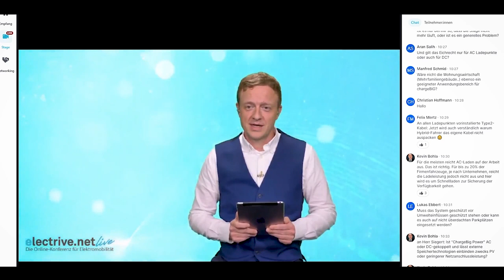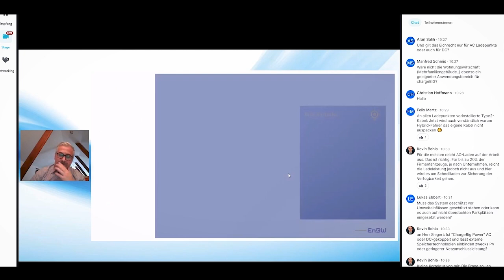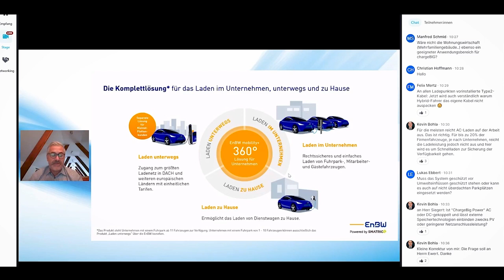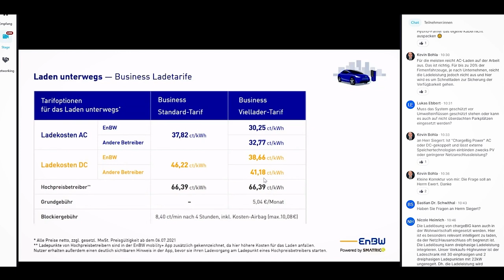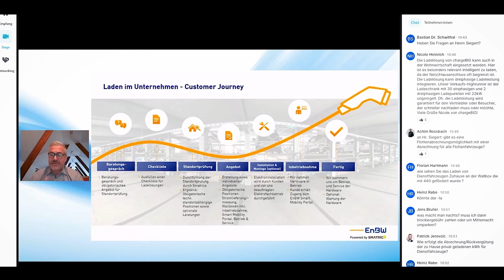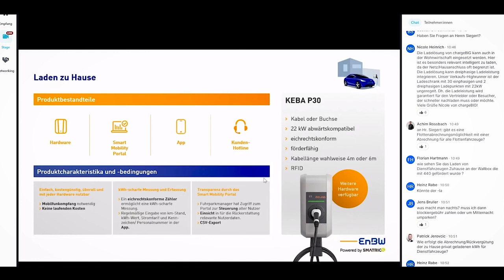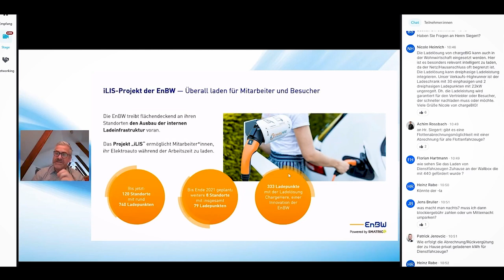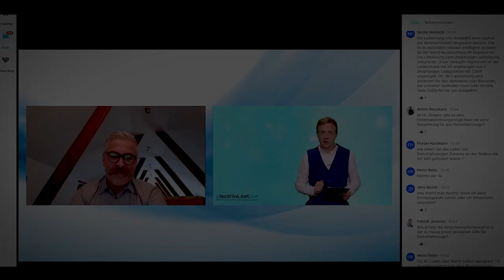Peter Siegert über EnBW-Ladelösungen für den Fuhrpark – „electrive.net LIVE“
Die Zulassungszahlen für Elektroautos steigen beständig – und damit auch die Zahl von Elektroautos bei gewerblichen Haltern. Was bei der Integration von BEV und PHEV in den Firmenfuhrpark und vor allem beim Laden der Fahrzeuge zu beachten ist, war das Thema der 13. Ausgabe unserer Online-Konferenz „electrive.net LIVE“ mit 300 digitalen Gästen. Für das Energieunternehmen EnBW sprach Peter Siegert, Urgestein der Elektromobilitäts-Szene.

Die EnBW ist aktuell der Marktführer bei der öffentlichen Ladeinfrastruktur und betreibt unter anderem etwa 600 DC-Standorte. 2025 sollen es 2.500 sein – auch mit DC-Hubs in den Metropolen.

Für Firmenkunden, die unterwegs sind, bietet die EnBW zum Beispiel spezielle Business-Stromtarife an, die sich in ihrer Struktur an die Standardtarife für Private anlehnen: Für Viel- und für Wenigfahrer. Über die bekannten Roaming-Verträge kann der Endkunde fast überall niederschwellig laden; nur bei Ionity wird es wie gehabt teuer.

Die EnBW kooperiert eng mit dem bekannten österreichischen Systemanbieter Smatrics und bietet ähnlich wie chargeBIG Full Service-Angebote für Firmenfuhrparks an. Jedes Problem soll gelöst werden. Ein typisches Feature im Zusammenhang von Flotten ist die Abrechnung von unterschiedlichen Tarifen wie der Aufteilung zwischen Strom für Dienst- und Privatfahrten. Anders als chargeBIG setzt die EnBW aber auf eichrechtskonforme und förderfähige dreiphasige 22 kW-Wallboxen – am liebsten von Keba – mit entsprechendem Lastmanagement. Das gilt auch für den heimischen Ladepunkt eines Dienstwagenberechtigten.